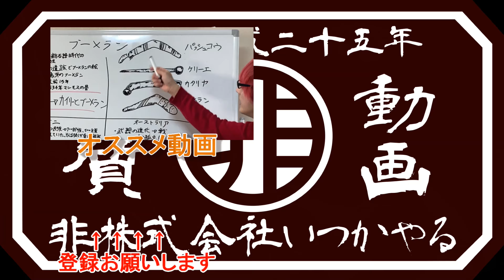キリシタン大名【大友宗麟】南蛮貿易の影響を受けて生まれた黄飯が不思議過ぎる！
BGM提供
音楽素材MusMus様
魔王魂様
peritune様
びたちー素材館
 H/MIX GALLERY
秋山裕和様